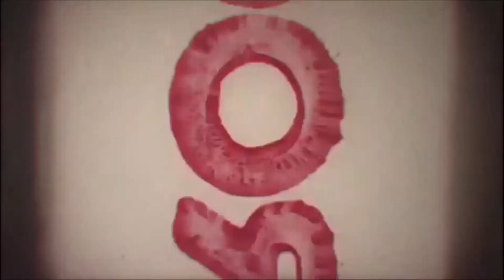lookingforastar.mp4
another edit